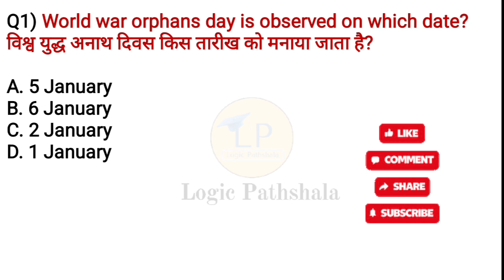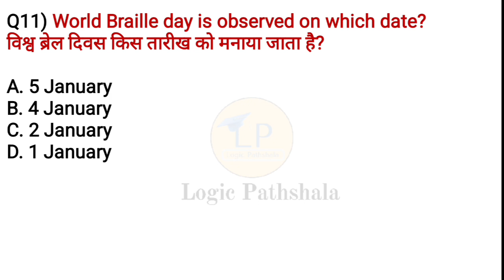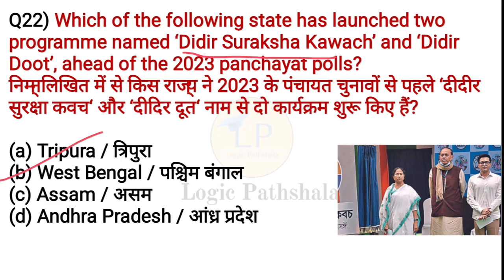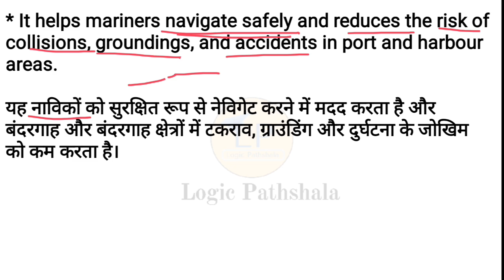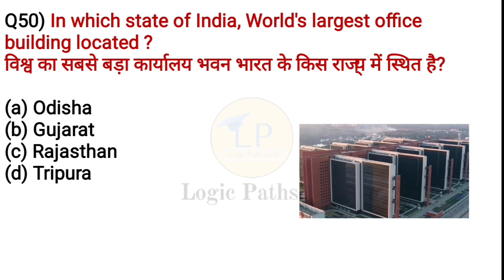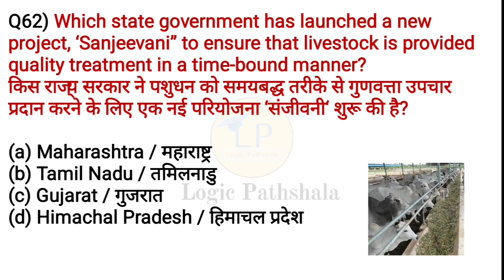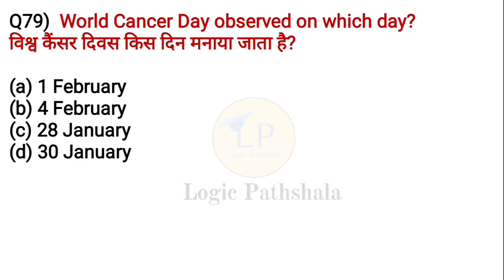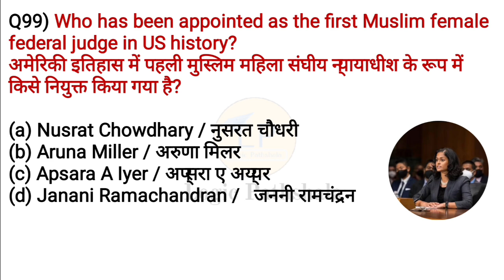Last 7 Months current affairs | Jan-July 2023 | Most Important Questions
Join now 👍
Logic pathshala ♥️